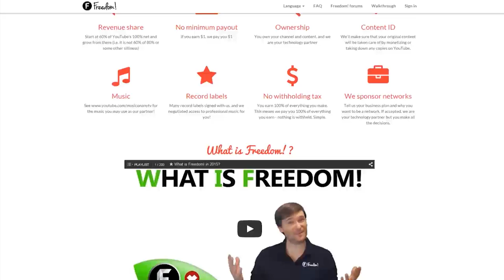★ FIVE NIGHTS AT FREDDY'S WORLD PULLED FROM STEAM! ➜ Impulse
Five Nights at Freddy's World just released a week ago and it's already been pulled from Steam because it was incomplete!

▼ Links

▼ Heartbeat

▼ Freedom!

▼ Music